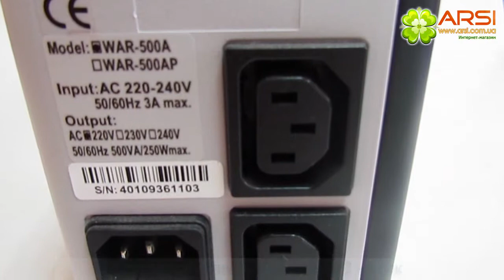Powercom WAR-500A обзор / review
Сверхкомпактные Line-interactive ИБП серии WARRIOR предназначены для защиты персональных компьютеров и небольших рабочих станций от основных неполадок с электропитанием: высоковольтных выбросов, электромагнитных и радиочастотных помех, понижений, повышений и полного исчезновения напряжения в электросети.

Комплектация:
1. ИБП
2. Два шнура питания
3. Инструкция по эксплуатации
4. Гарантийный талон